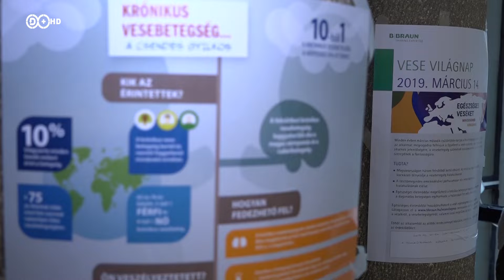2019. március 14. Világnap